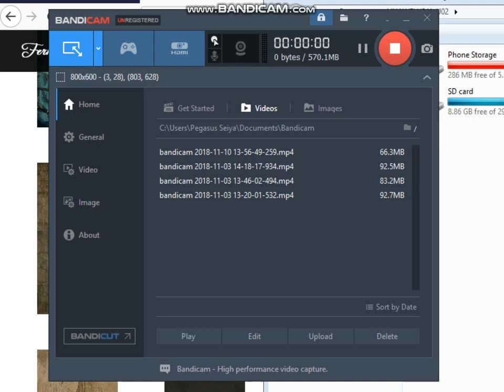The Saint Athena Family (The Sims 1) villa in the forest part 1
mods
forest mod by persimmon grove
modern and home base walls by ferndale sims
etc

furnitures
sim thing
ATS
persimmon grove